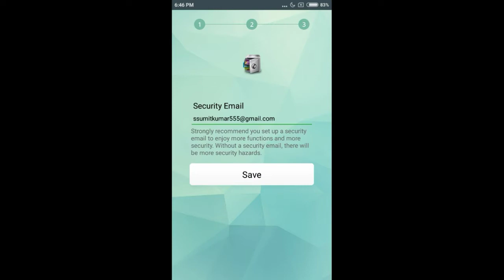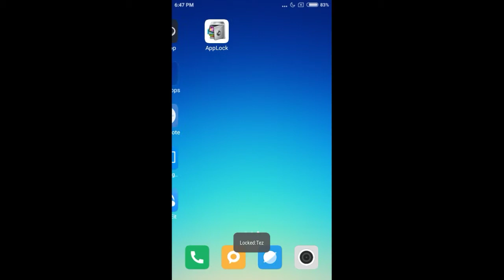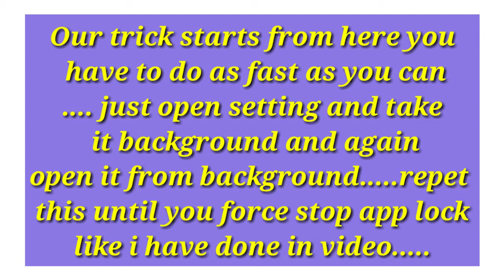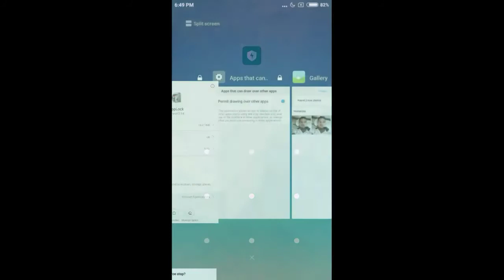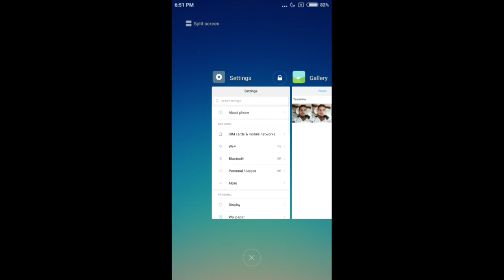How to hack app lock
Hello friend I am back again with a useful trick on hacking

App lock as we know app lock is a app which is used to

Lock the app apps and it was very hard to crack it finally I

Came with a trick on hacking app lock on other way

We just bypass it's lock by force stoping it.

This method for cracking app lock needs a lots of

Pacienc and very quick working so guys follow the video

And ask me in  comment box if there's any queries